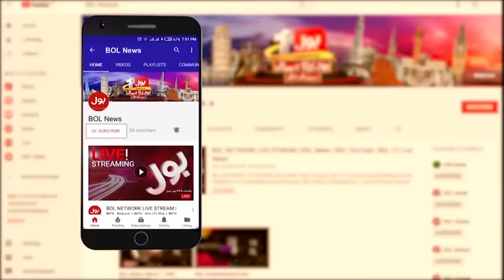Ali Amin Gandapur Exposed | KPK CM inside Story | PTI Today News | Breaking News